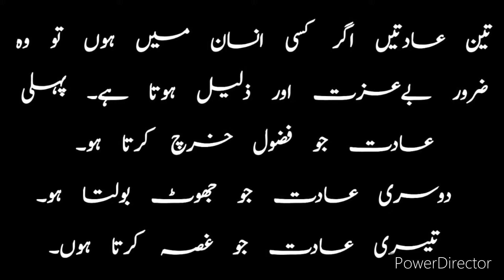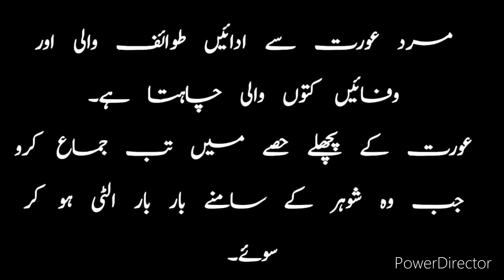Lessonable Quotes In Urdu | Amazing Quotes | Facts About Women's | Bold Stories Hub | Hindi Quotes